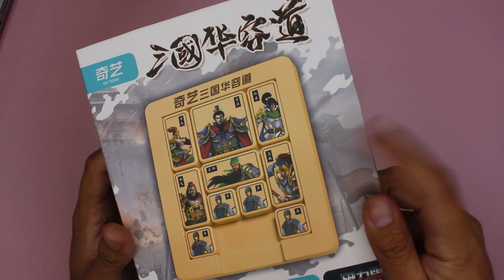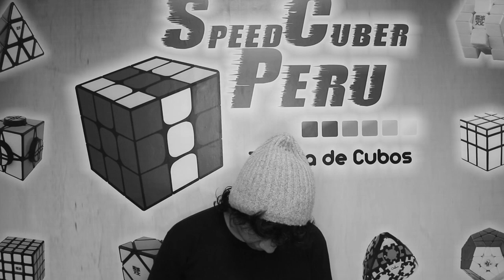🔥 Review Magnetic Number sliding & Pentagram Spinner En ESPAÑOL 🤩😱 | Speedcuber Perú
Tu tienda favorita de cubos te trae una review de los nuevos Sliding de la marca QiYi que nos han llegado a nuestra tienda  y el nuevo spinner pentagram de la marca Sengso